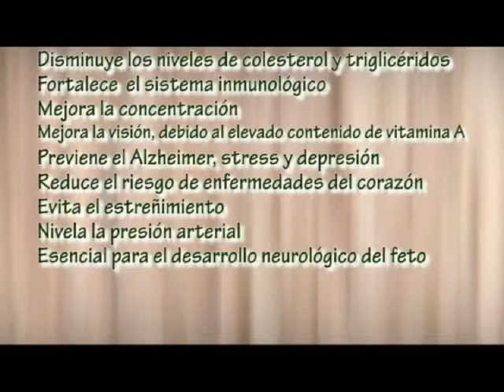Saber_Amazonico_3